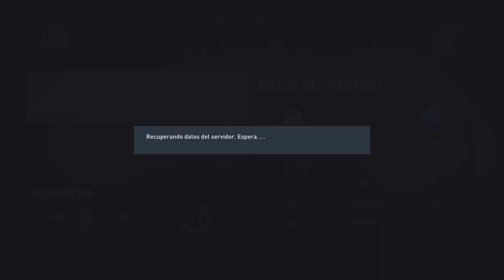Destacado: SUPER LIGA 1 FECHA 1 Y 2 PARTIDO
SUPER LIGA 1 FECHA 1 Y 2 PARTIDO -- Watch live